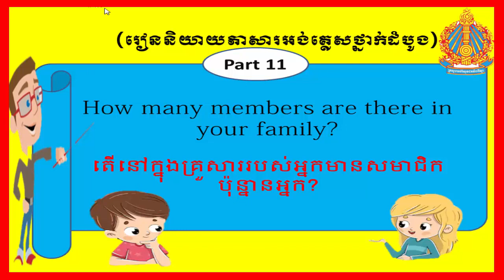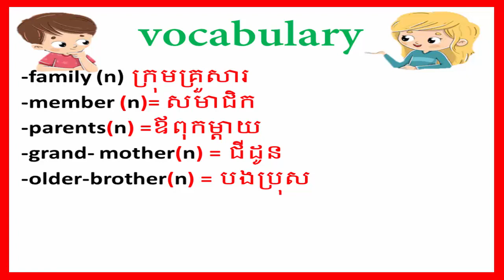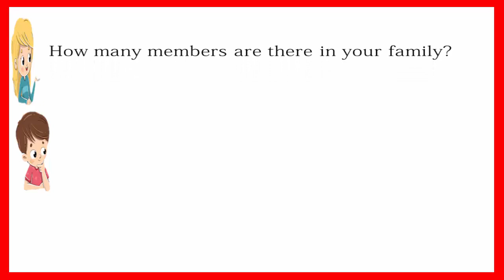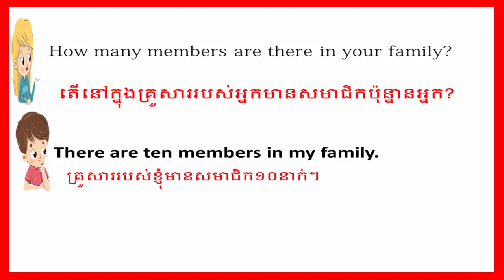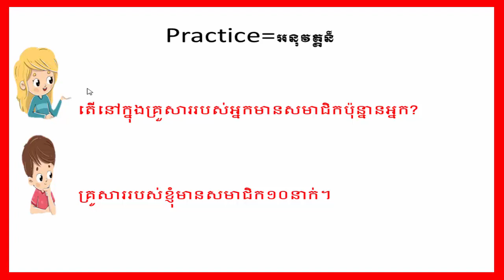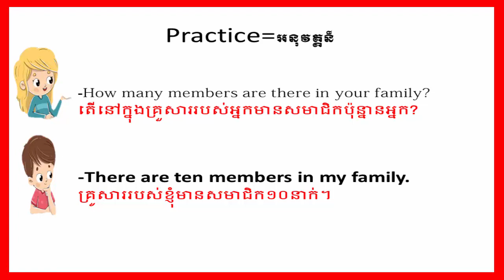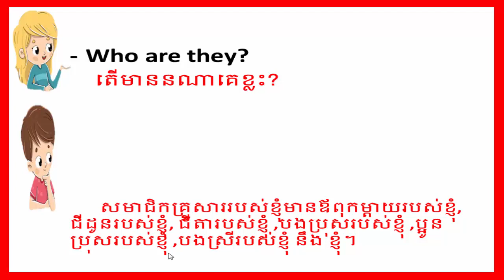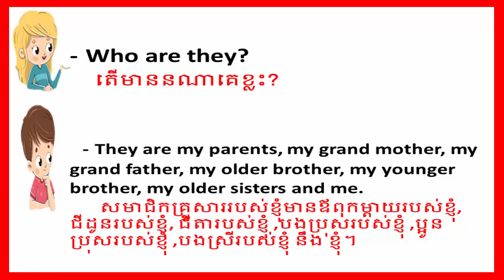learn english conversation speaking english fluently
Learn English Khmer for Cambodian from beginner to high level.learn english conversation speaking english fluentlylearn english conversation with video,
learn english conversation youtube,
6. learn english conversation,
bbc learn english conversation,
british council learn english conversation
conversation about feelings,
conversation call,
conversation cartoon,